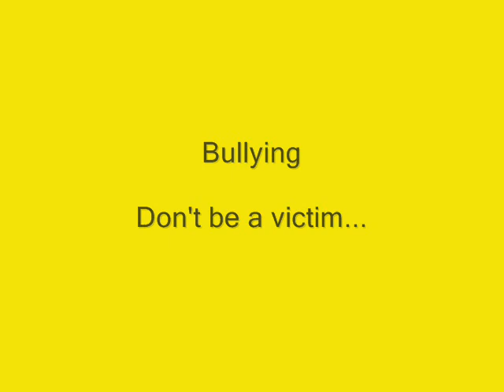3. School antibullying ad. Greece-Agios Nikolaos-Crete . The best ever!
Very funny anti-bullying ad. MUST SEE!